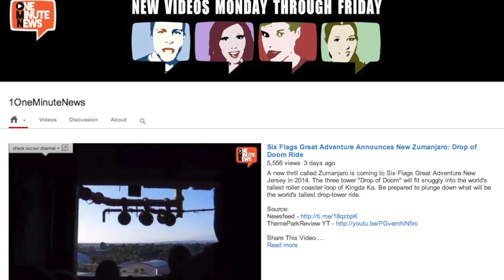From 'Running of the Roaches' To Remote Control RoboRoach... Yuck.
Whether it's Wisconsin company Batzner Pest Management's 13th Annual 'Running of the Roaches' or the remote control RoboRoach, roaches are gross.